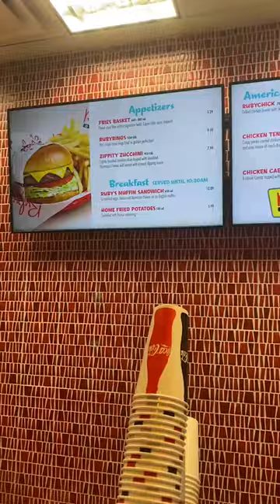Trying Airport Food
Trying Air Port Food Ruby's Diner

♬ ┊ music